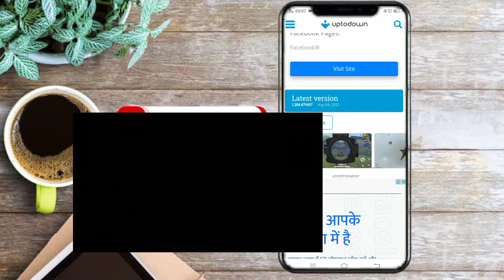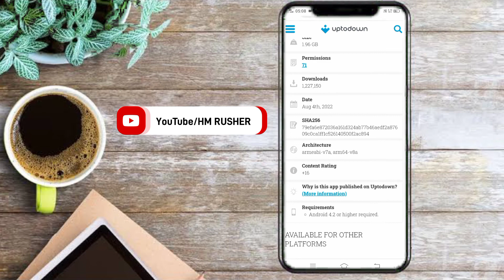How To Download Knives Out Game | Knives Out Game Download Link | New Battle Royale Game 2022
Hey guys I hope you understand this video

new battle royale game 2022,
new battle royale,
new battle royale game like free fire,
new battle royale game android,
new battle royale game india,
new battle royale games 2022 android online,
new battle royale game offline,
new battle royale game online,
new battle royale game lokesh gamer,
new survival game,
new survival games 2022,
new survival games 2022 android,
new survival game for android,
new survival games 2022 android multiplayer,
new survival game offline,
new survival gameplay,
new survival game mobile,
new survival games 2021 android,
new survival game multiplayer,
ナイフ アウト ゲーム ダウンロード 方法.,
怎么下载出刀游戏,
como baixar o jogo facas,
கத்திகளை வெளியேற்றும் விளையாட்டை எவ்வாறு பதிவிறக்குவது,
چاقو آؤٹ گیم ڈاؤن لوڈ کرنے کا طریقہ,